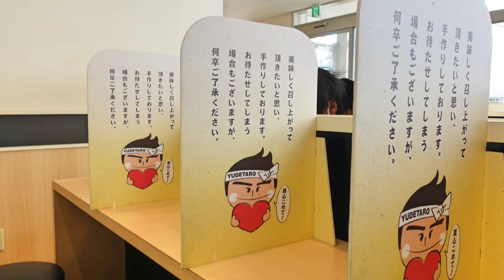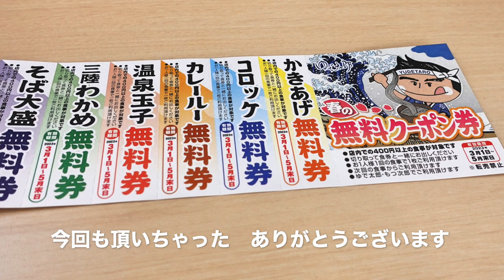【ゆで太郎】No.166. 期間限定 豚バラ葱中華そばを赤鬼で食す ＃1449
ゆで太郎で期間限定の豚バラ葱中華そばをコロッケ・生卵・赤鬼でいただきました。